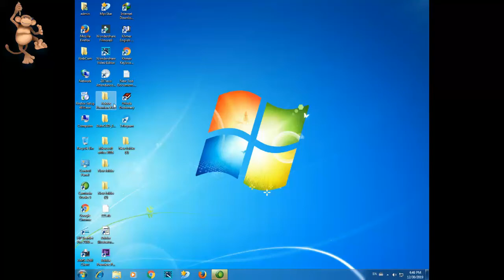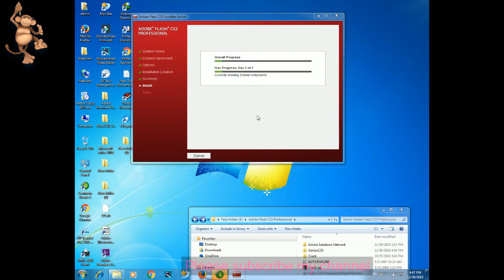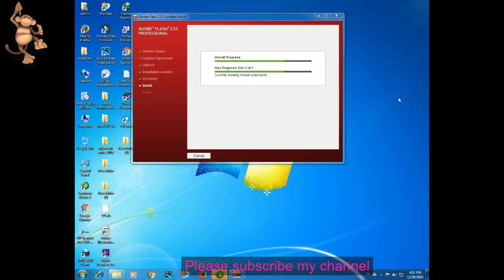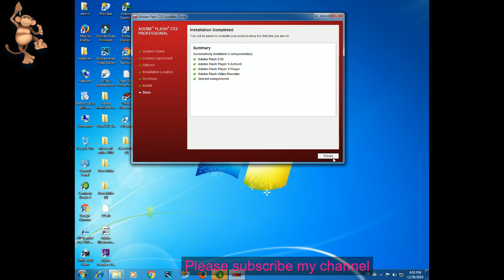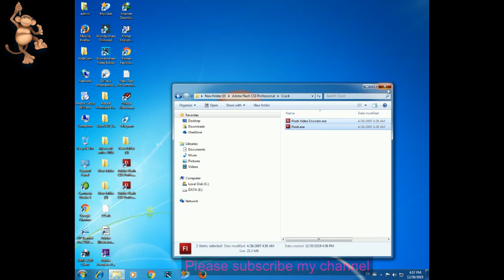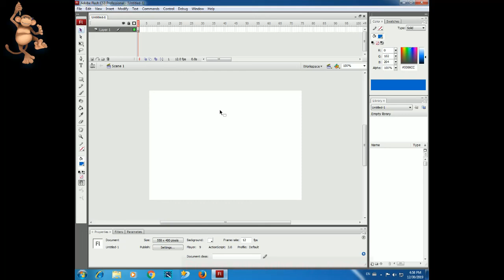របៀបsetup adobe flash cs3 professional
hi all dear this video i want to show you about របៀបsetup adobe flash cs3 professional